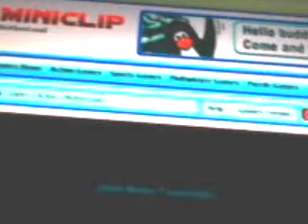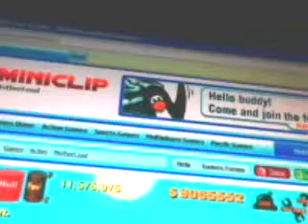me playing motherload(showing end of level LMFAO)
woot..i play motherload on miniclips just to show the complete bottom of the level woot..got over 8 million in the process